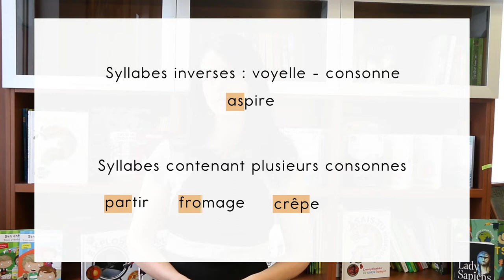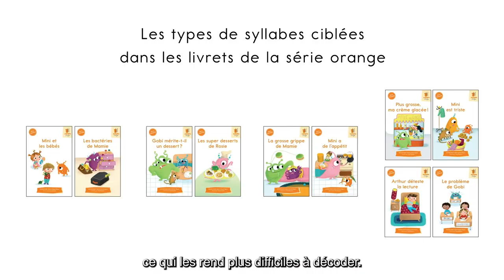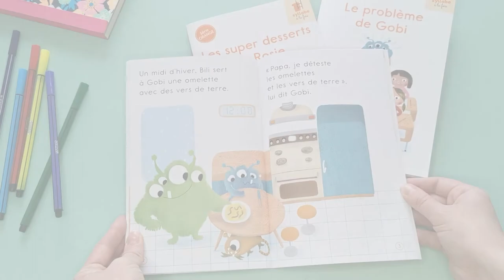Collection Une syllabe à la fois série orange